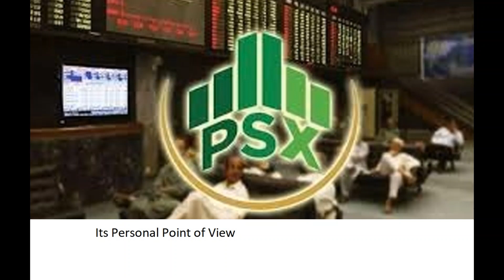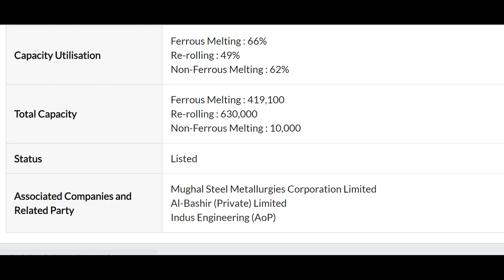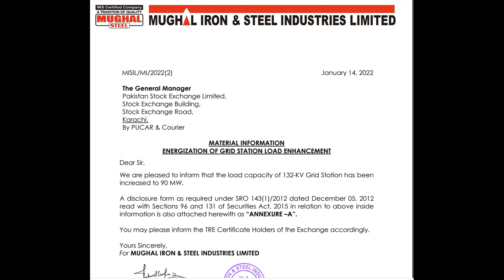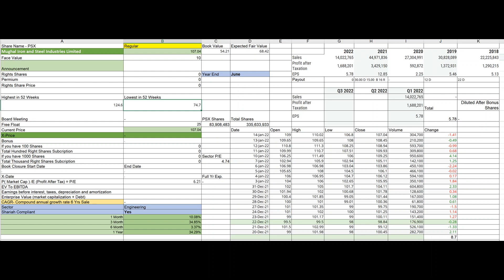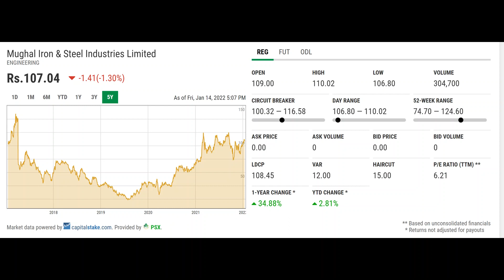MUGHAL - Mughal Iron & Steels Ind. Ltd. | Mughal Iron & Steels Industries Limited| BEST EPS| PSX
MUGHAL - Mughal Iron & Steels Ind. Ltd. | Mughal Iron & Steels Industries Limited| BEST EPS| PSX | STEEL SECTOR